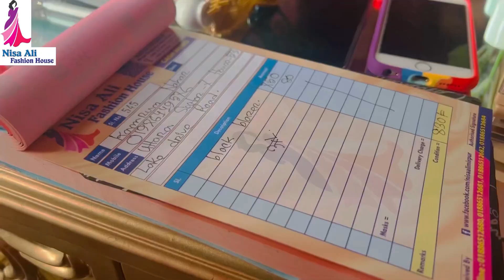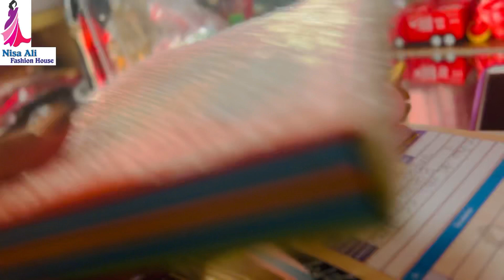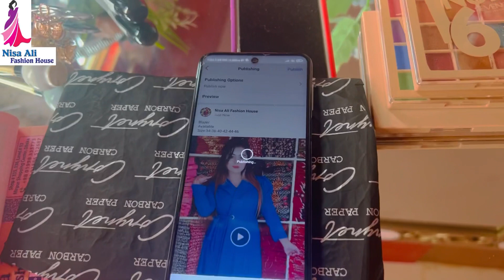MY FriDAY😳😳😳😳😳😍কি কি করতে হয় আমাকে দেখে নেও✌️✌️✌️✌️✌️✌️✌️✌️✌️✌️Nisa Ali Faahion House👌👌👌👌